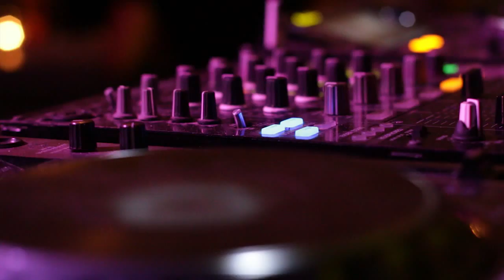The Bedroom Anniversary party with Luca M b2b JUST2 |30 May 2014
The Bedroom 1st Anniversary party aftermovie
Special guests: Luca M & JUST2
Line up: Luca M & JUST2 | CMM | Monkylo | Liem
Friday 30 May 2014 at X-Mamacas, Athens Greece

Music by: Luca M & JUST2 - Sweet Love (Original Mix){Stereo Productions}

Video editing by: Stella Daidou